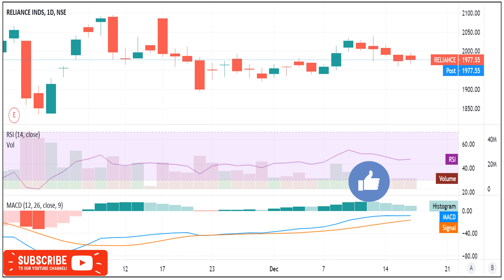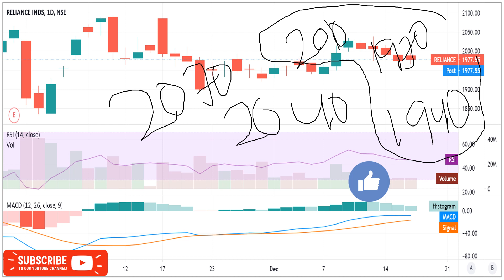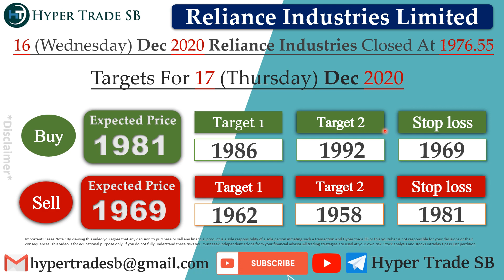Reliance Industries share 17 Dec /Reliance intraday Targets/Reliance Intraday Tips/Reliance news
INDIA🇮🇳
✳️Hello everyone  🙏

Reliance Industries ltd share price
Reliance Industries share forecast

Reliance Industries experts view
Reliance Industries analysis

Reliance Industries share price india
Reliance Industries forecast & targets
Reliance Industries tomorrow's movement
Reliance Industries share expert advice
Reliance Industries support & resistance levels